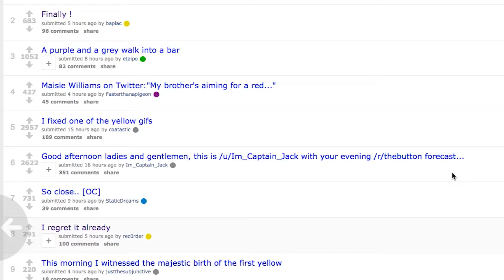Observing the Yellow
My reaction when I saw the first Yellow emerge last night.